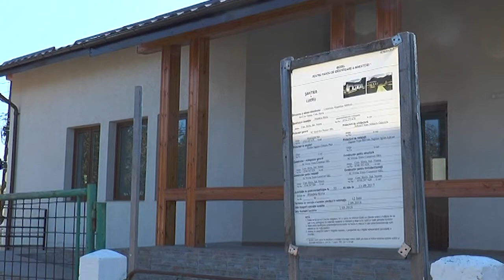DISPENSAR NOU ÎN COTU VAMEŞ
Printr-un program de finanţare guvernamental, este vorba de Programul Naţional de Dezvoltare Locală 2, primarul comunei Horia a reuşit, în numai un an, să construiască un dispensar nou în satul Cotu Vameş. Este o clădire mare, cu etaj, care are cabinete medicale, inclusiv unul stomatologic, săli de aşteptare, vestiare, grupuri sanitare, instalaţii şi spaţii adaptate pentru persoane cu handicap. Există un spaţiu în rezervă, pentru o farmacie. Aparatura şi instalaţiile sunt dintre cele mai moderne.